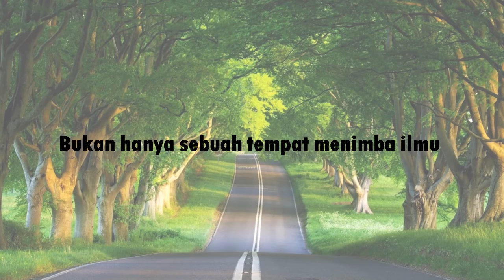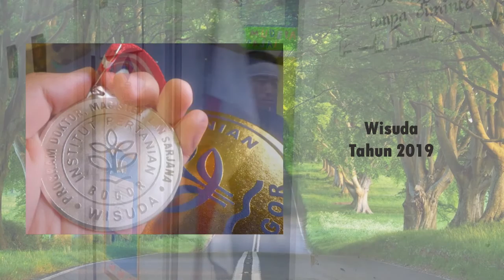Visualisasi Mimpi Mar'ie al fauzan R5.8 Rumah Kepemimpinan